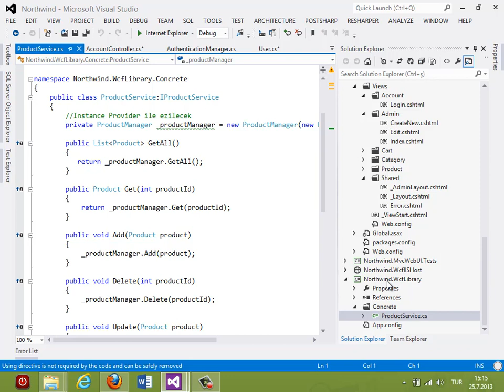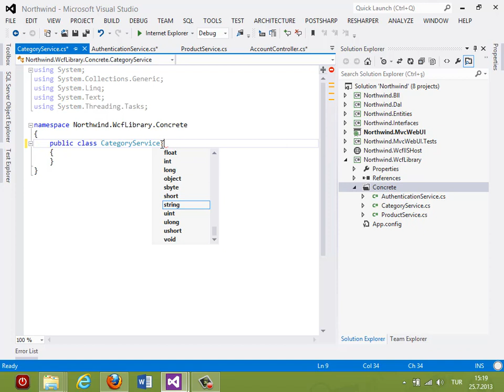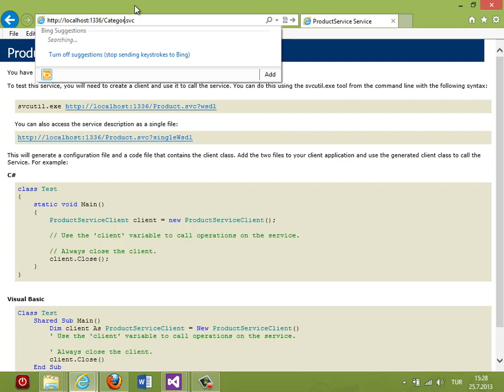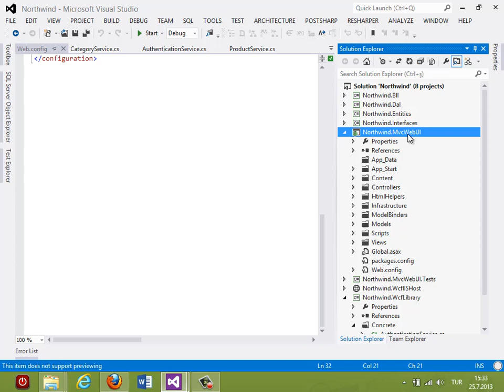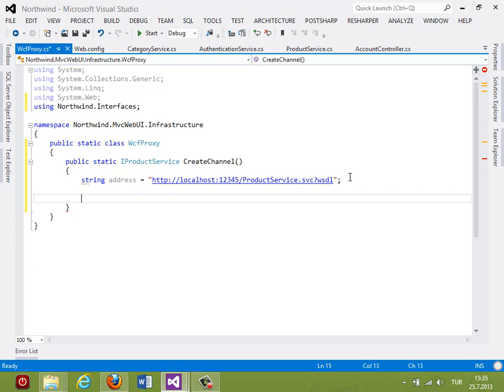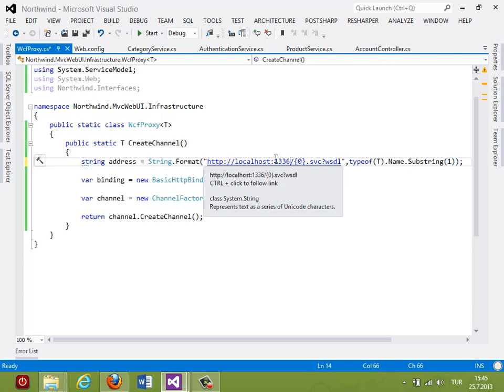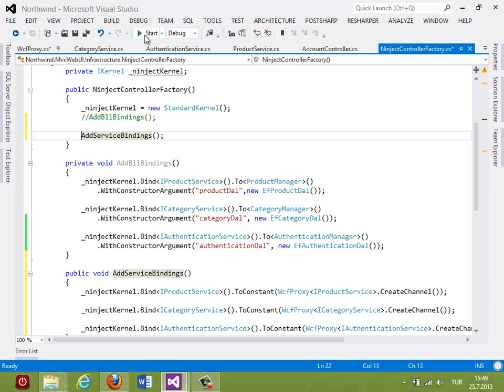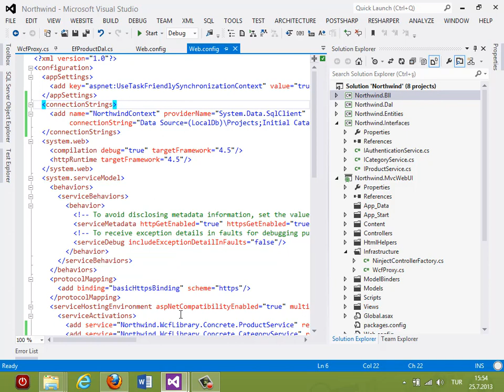Kurumsal Mimaride ASP.NET MVC Dersleri :13